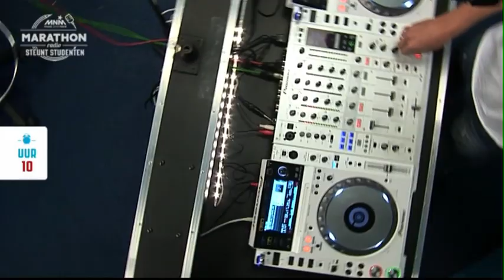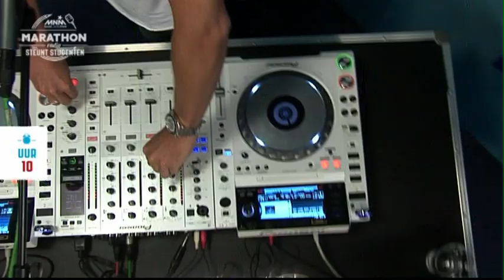Milk Inc. - Last Night A Dj Saved My Life (Live)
De perfecte blokpauze: Milk Inc. met Last Night A Dj Saved My Life